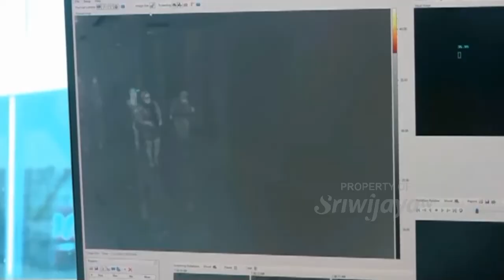Dua PDP Meninggal Dunia Di Sumsel Positif Covid -19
Pemprov Sumsel  melalui  juru bicara gugus tugas penanganan covid-19 Sumatera Selatan,  Zen Ahmad pada konfrensi pers di wisma Atlet Jakabaring Palembang, pada Minggu , 29 Maret 2020 , mengatakan dua orang pasien dalam pengawasan (PDP) yang meninggal dunia pada senin 23 Maret 2020 yang lalu, positif terjangkit corona.